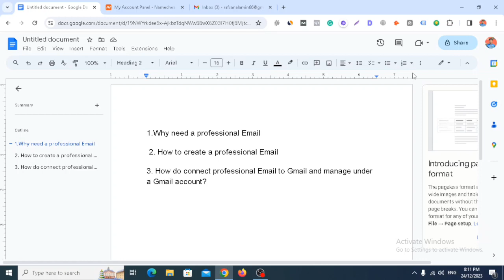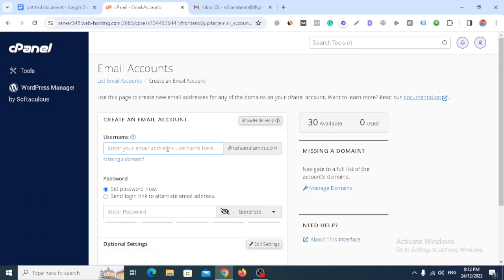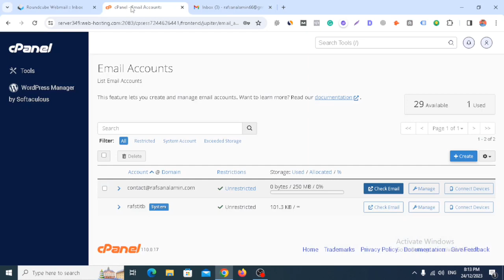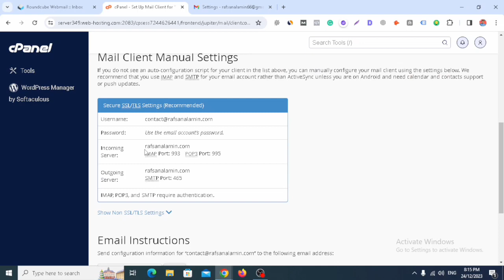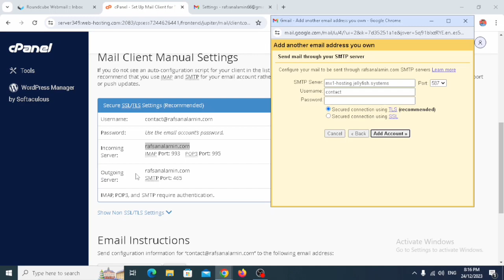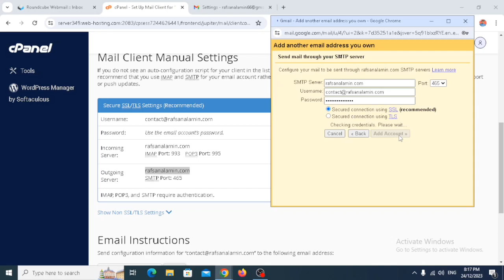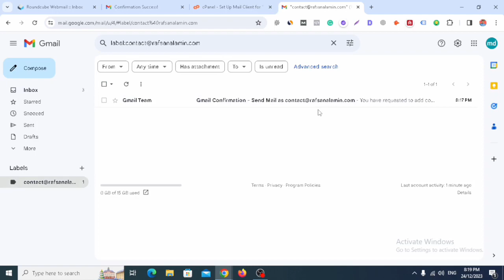How to create professional business Email namecheap email setup & connect email to Gmail Bangla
Welcome to Rafsan Alamin! As someone with over a decade of experience in the field,

 I'll share insider tips on syncing your accounts, ensuring a smooth workflow and accessibility across platforms.

🔍 Topics Covered:
custom email Namecheap
Namecheap Account Setup
Customizing Email Settings
Setting Up Email Forwarding
Connect Namecheap email to Gmail
Troubleshooting Tips

Let's embark on this journey together to create a powerful and professional online presence!

আমার সাথে সরাসরি কানেক্টেড থাকতে চাইলে আমাকে ফেইজবুক ফলো করতে এবং ডিজিটাল মার্কেটিং সার্ভিস প্রয়োজন হলে ভিজিট করুন আমার ওয়েবসাইট :